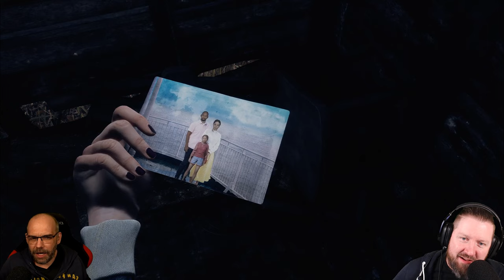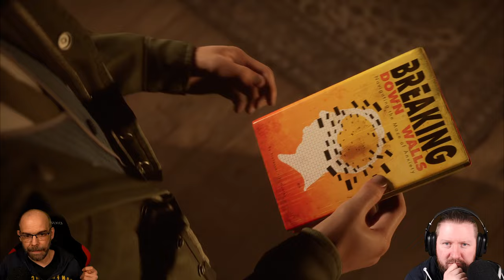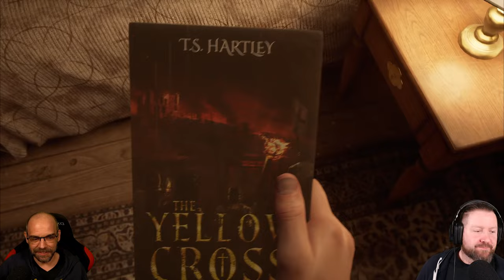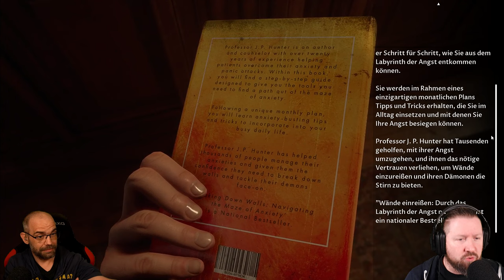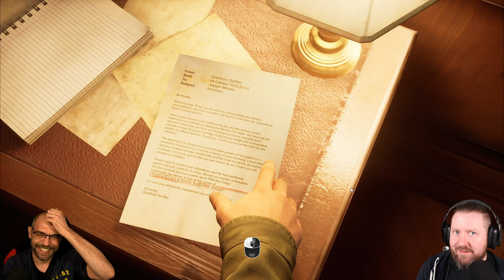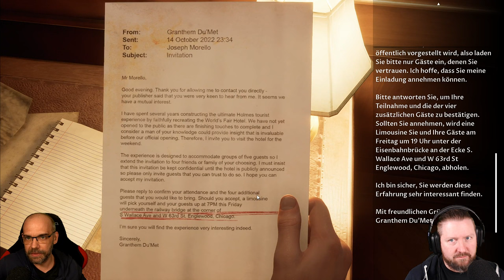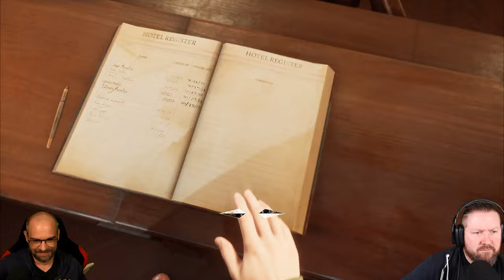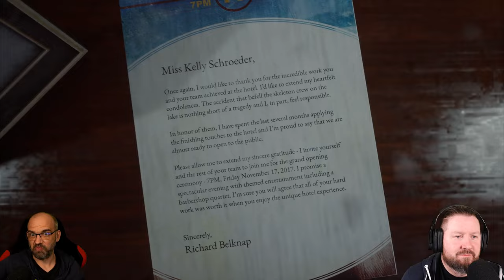THE DEVIL IN ME [002] Reasons To Kill (German Gameplay)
▪ TITEL: THE DEVIL IN ME
▪ PLATTFORM: PC
▪ GENRE: Narrativer Horror
▪ RELEASE: 2022
▪ STUDIO: Supermassive Games
▪ PUBLISHER: Bandai Namco Entertainment Europe